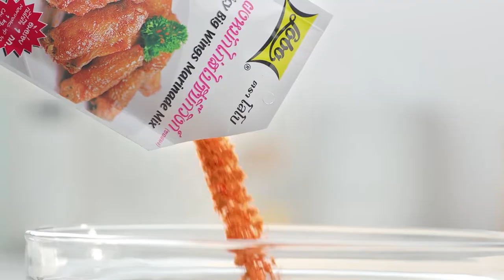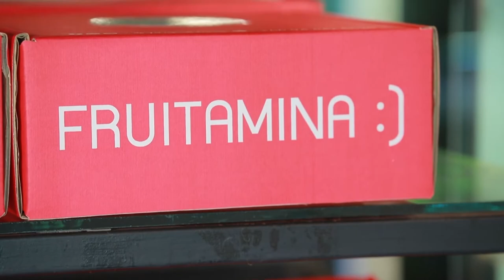เต็มปากเต็มคำ (ปลาข้าวสาร) / ยำขนมจีนปลาข้าวสาร / ปลาข้าวสารคั่วพริกเกลือ | EP.129 [2/3]